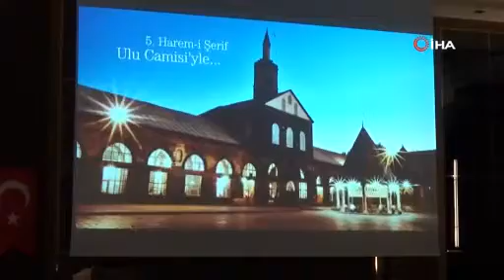LOJİSTİK KÖY 5 BİN 400 KİŞİYE İSTİHDAM SAĞLAYACAK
Diyarbakır’da Lojistik Köy bilgilendirme toplantısı Vali Güzeloğlu’nun başkanlığında gerçekleşti. 229 hektarlık alana kurulacak olan Lojistik Köy'ün ilk etapta 5 bin 400 kişiye istihdam sağlanması bekleniyor.